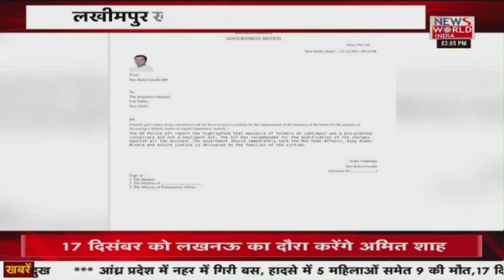देखिये उत्तराखंड और उत्तरप्रदेश की सभी बड़ी ख़बरों का ख़ास बुलेटिन | News World India